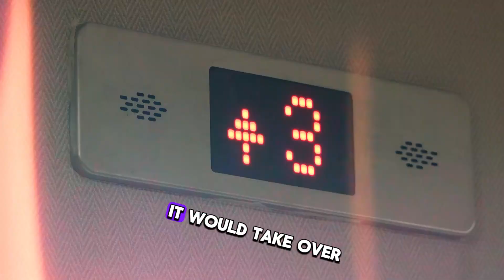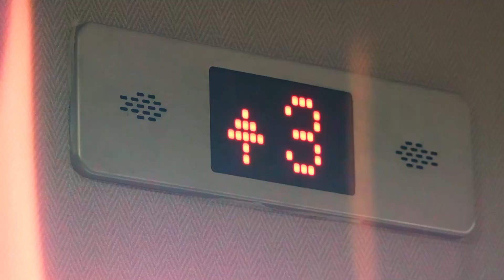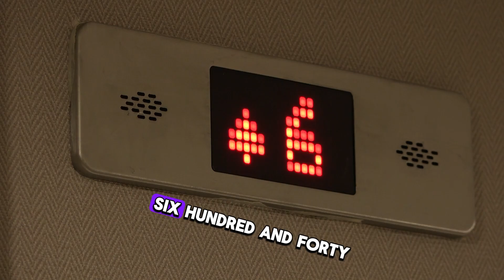What if We Housed an Entire Country in One Skyscraper?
Ever wondered if entire countries could fit into a single skyscraper? Join us as we calculate the astounding heights and number of floors required for countries like Iceland, Australia, the UK, the USA, India, and China. With engaging animations and dramatic comparisons to the Burj Khalifa, discover the towering possibilities and the extreme elevator rides ranging from 5 hours to an incredible 11 days! Don’t miss this vertical journey into architectural imagination—watch now for a skyscraping adventure!SkyscraperChallenge